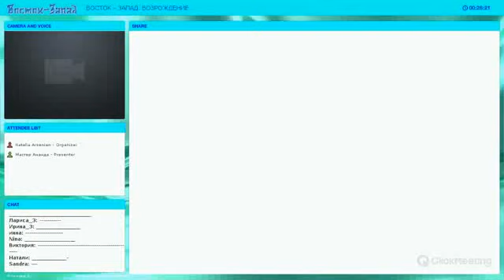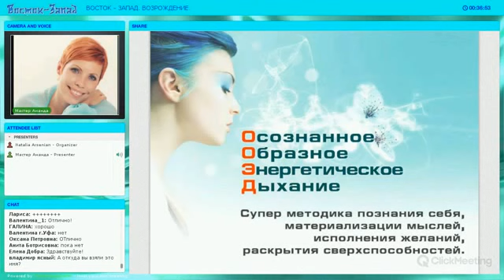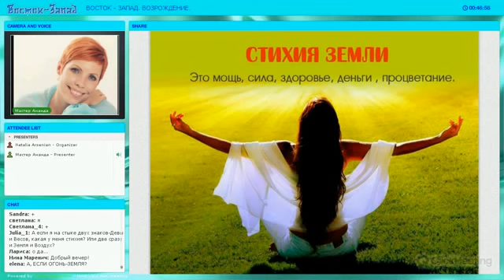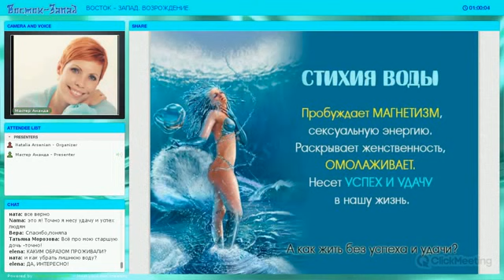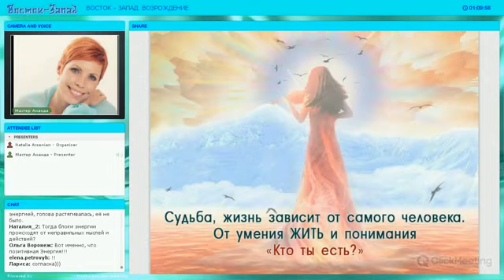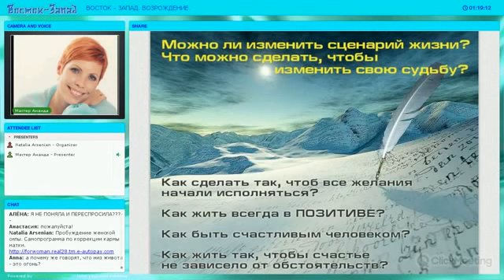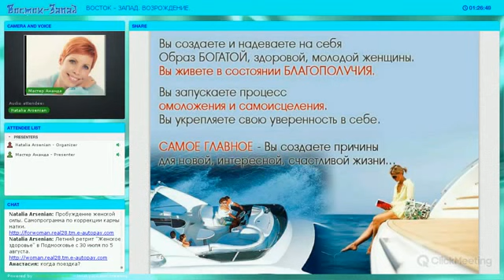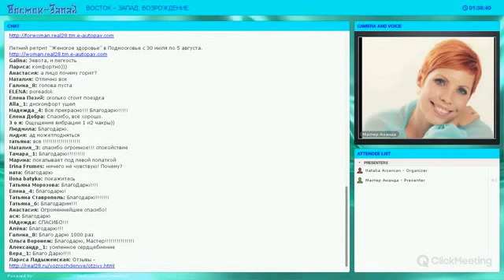Мастер Шакти Ананда